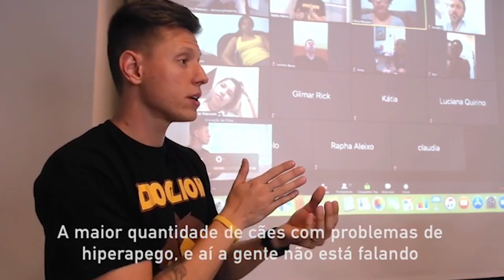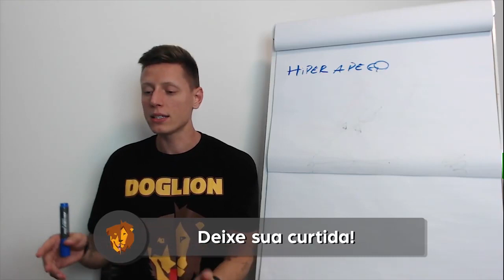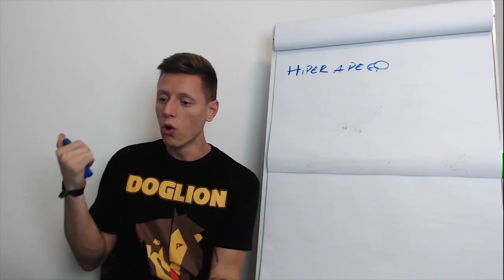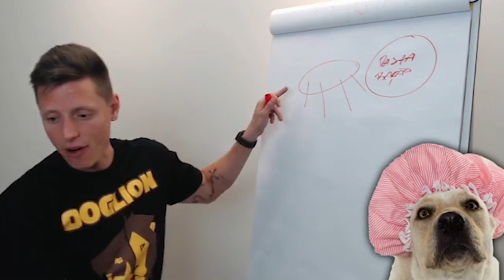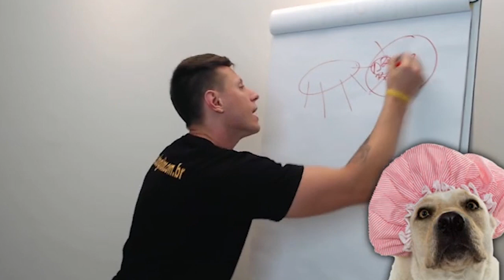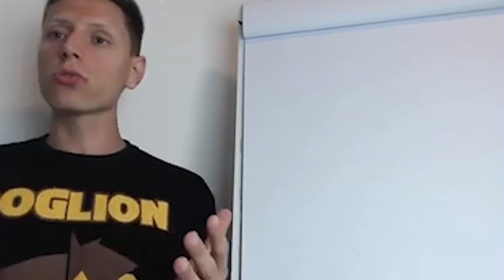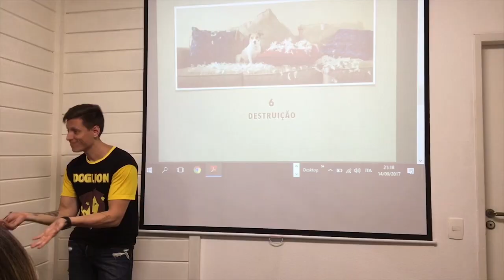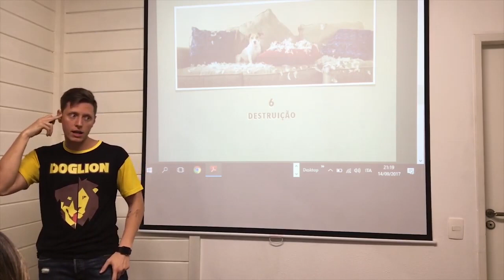20 minutos de dicas: Medos e hiperapego